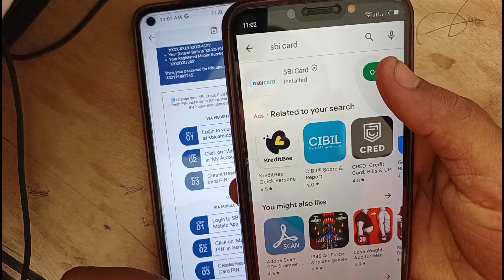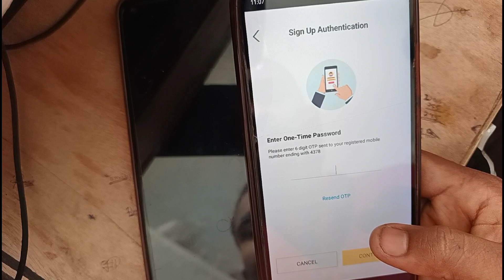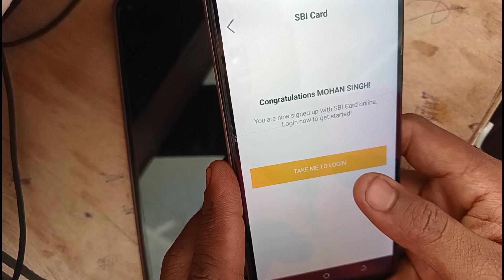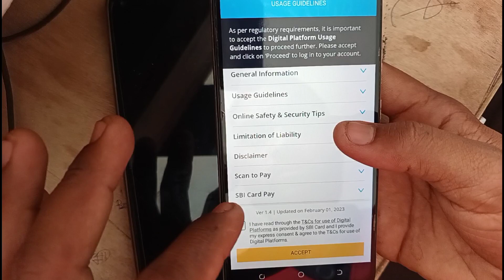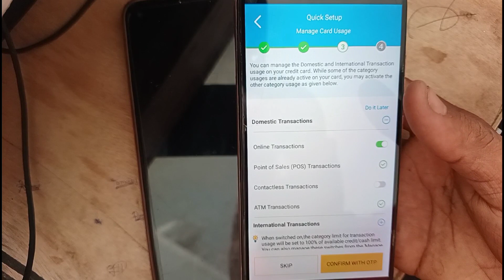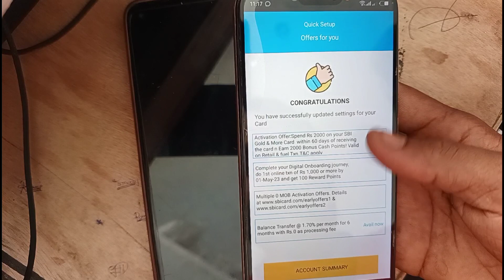State bank credit card ka pin kaise banaen 2023 me | State bank credit card ka pin kaise banaye